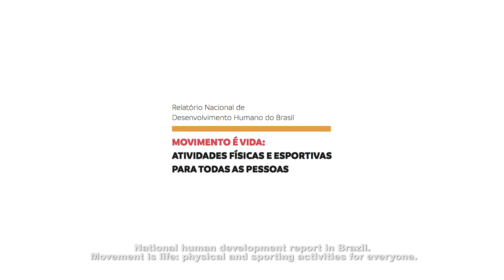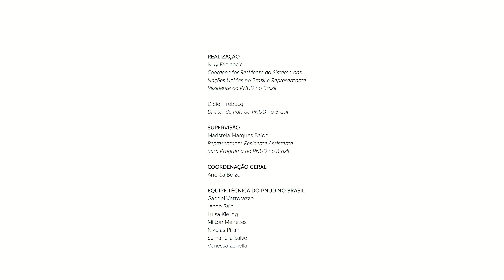Relatório Nacional de Desenvolvimento Humano no Brasil: Movimento é vida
Institucional realizado para o PNUD da ONU Brasil para divulgação do Relatório Nacional de Desenvolvimento Humano no Brasil: Movimento é Vida - Atividades físicas e esportivas para todas as pessoas. - 2017

Ficha Técnica
Produção - Kaburé Filmes
Produção, direção e montagem - Marco Escrivão
Direção de Fotografia - Guilherme Martins
Som Direto - Renan Vasconcelos
Edição de Som e Mixagem - João Victor Coura
Trilha original - Alexandre Scarpelli